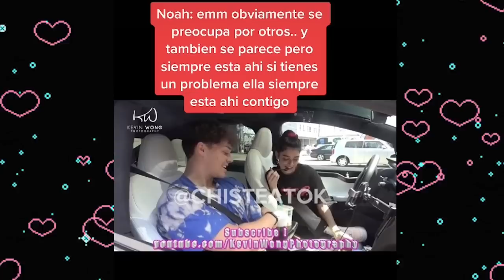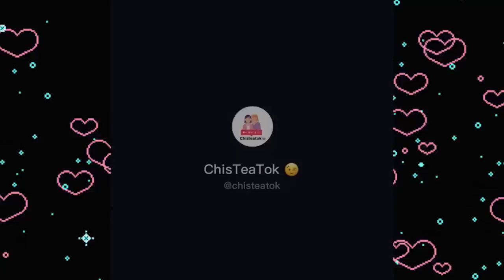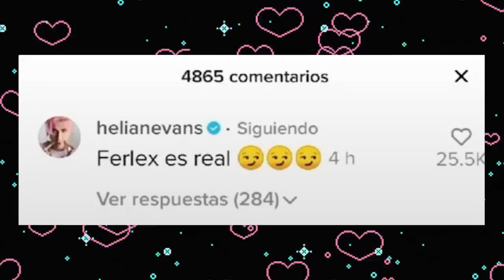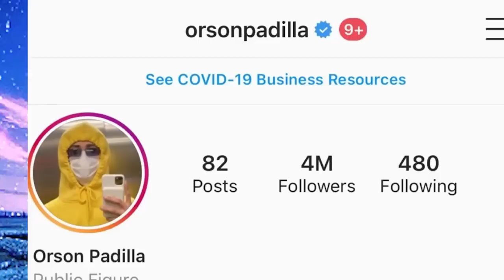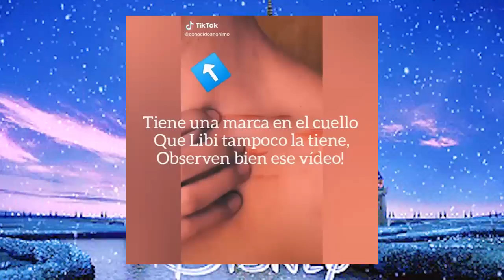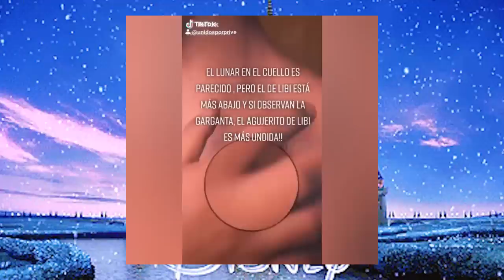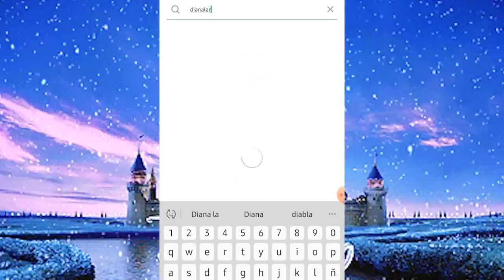CHISMESUMO#25 ¿Kevlex y Fer novios? ¿Orson y MIchelle dan más pistas? KUNNO vuelve a las redes KHEEE